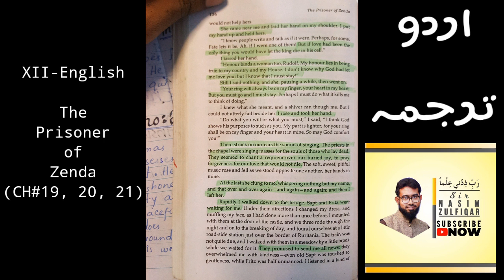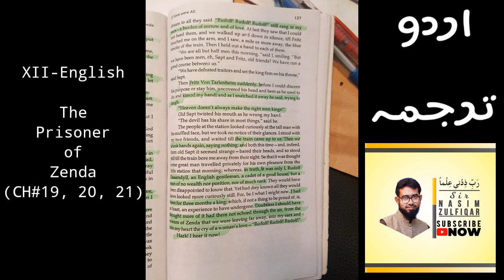The Prisoner of Zenda || CH# 19, 20, 21 || Urdu Translation || XII-English || Sindh Board